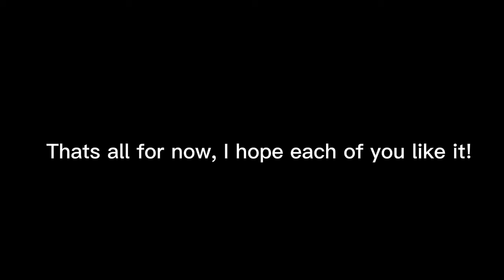Submissions part 2!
Its finally here! Sorry for how long it took, stuff like lack of motivation and working on other things put a delay on me getting it done. THESE CHARACTERS ARE NOT MINE!